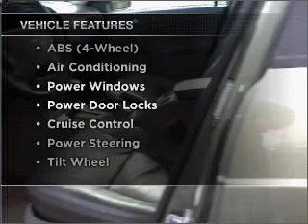1999 Saab 9-5 - Dublin CA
Year: 1999
Make: Saab
Model: 9-5
Trim: SE Sedan 4D
Engine: 6 cylinder Turbo 3.0 liter
Transmission:
Color: Green
Mileage: 128415
Address:
6438 Sierra Ct.